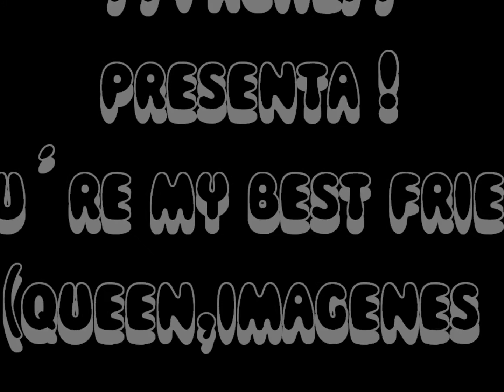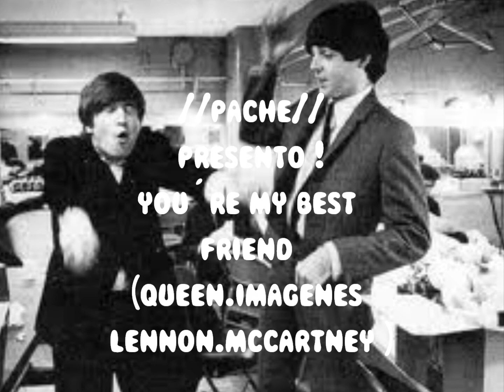you´re my best friend (queen,imagen,lennon-mccartney-)